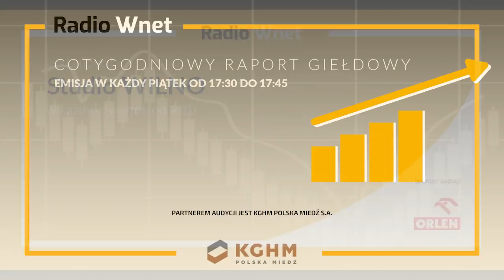Ardanowski: Na świecie zaczyna brakować żywności. Dochodzimy do momentu wstrzymania eksportu zbóż